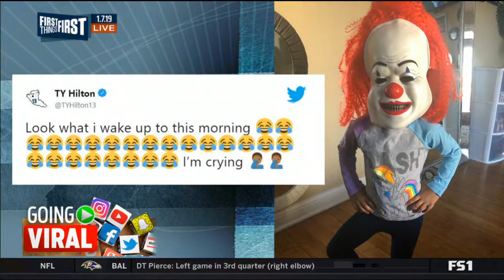Did Nick Foles prove he can lead the Eagles on another magical Super Bowl run? - First Things First